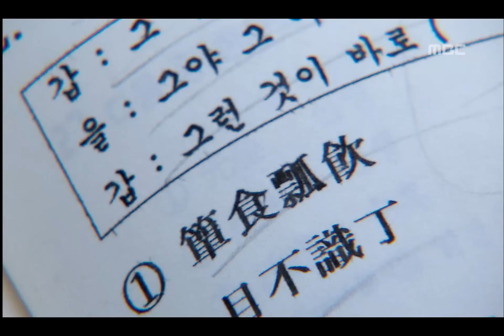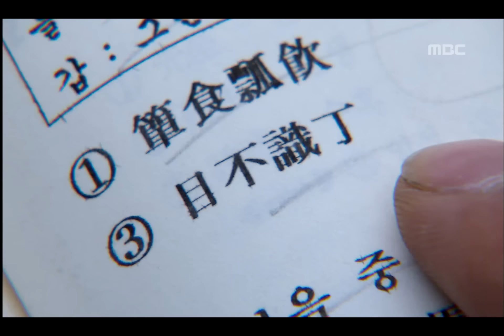My Beloved Sister, 25회, EP25, #04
My Beloved Sister(누나) 25회 EP25 2006/11/04 MBC TV  Republic of Korea

학교로 돌아와 건우 후배들에게 피자 대접하며 건우 찾는 수아